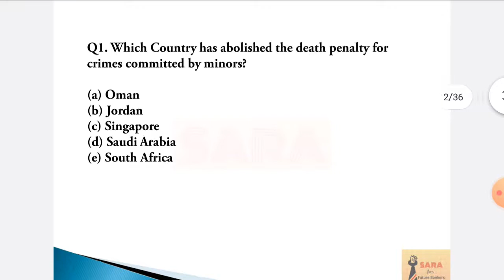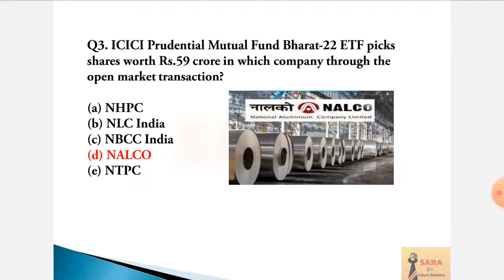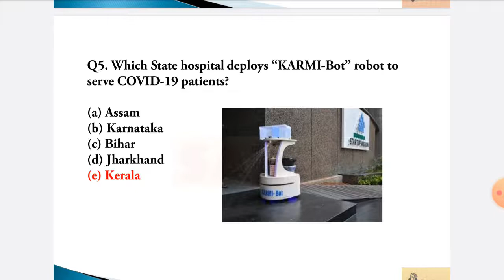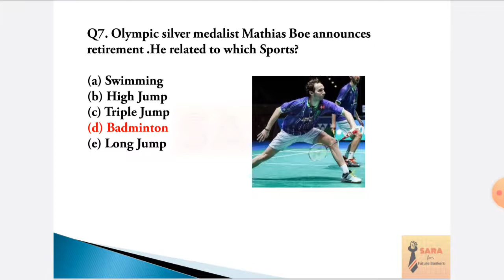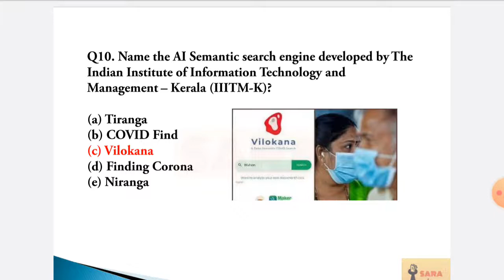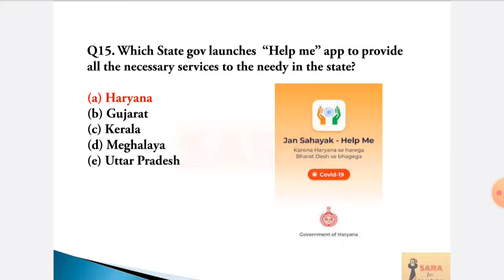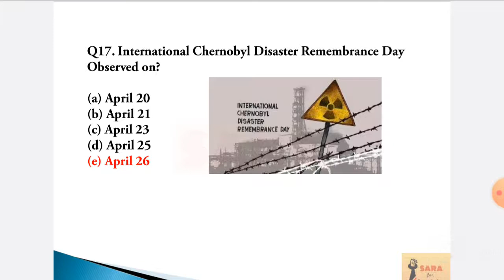Daily current affairs April 27 2020 in both English & Tamil|Competitive Exams|Sara for FutureBankers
This channel gives study materials to prepare for the bank exams and the explanations are in Tamil.  It tries to cover the current affairs on daily basis and other sections will also be posted. Will be happy if it helps at least few people who prepare for the bank exams.

With ordinary talent and extraordinary perseverance, all things are attainable ! Don't lose hope.. Let us do it together !!!